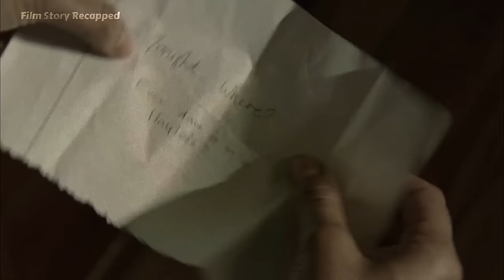Glenn and Maggie on the hayloft date, he did not expect that the inside is full of feeding zombies.